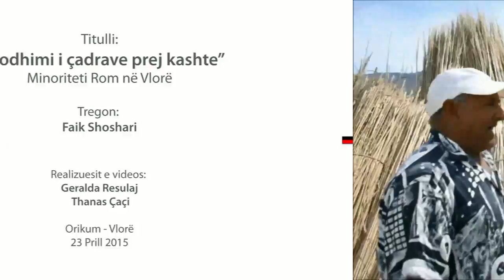Cadrat e romeve Vlore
Trego Kulturen Tende
Prodhimi I cadrave prej kashte
Minoriteti Rom Vlore
Tregon: Faik Shoshari
Realizuesit e videos: Geralda Resulaj, Thanas Caci
Orikum - Vlore
23 Prill 2015